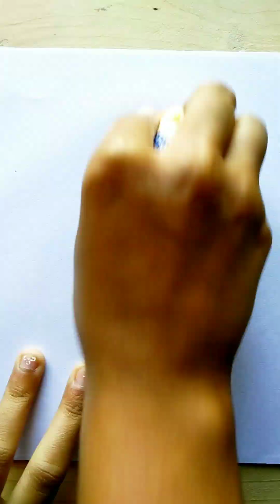part-50//colouring anime boy with alcohol marker//satisfying video